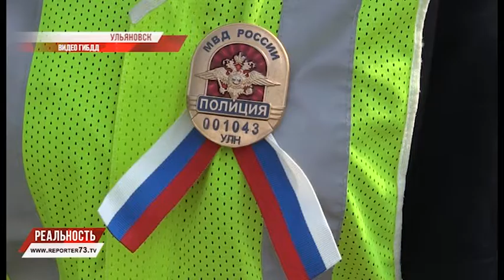ПОЖАР, ДОРОЖНАЯ АКЦИЯ, ЮБИЛЕЙ СЕНГИЛЕЯ